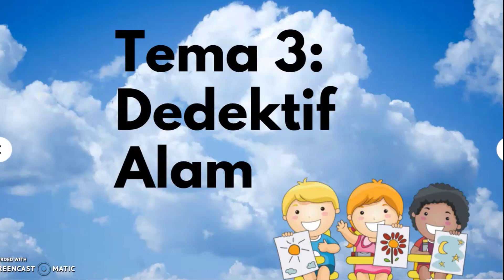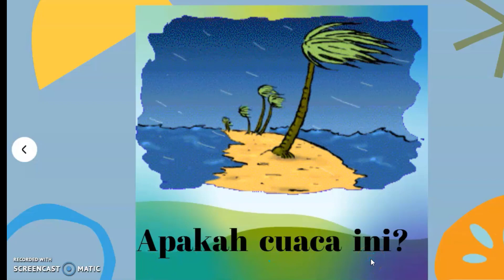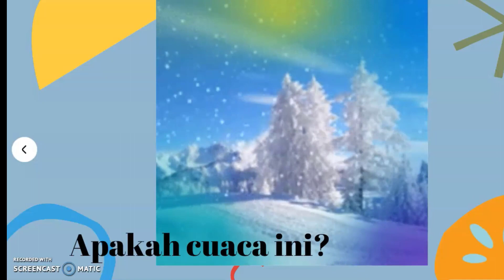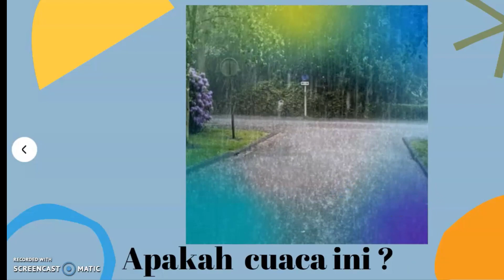Program Transisi - DEDEKTIF ALAM- MENGENAL CUACA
( Tema 3) Dedektif Alam -  mengenal cuaca . Murid akan mengenal 5 jenis cuaca iaitu cuaca panas, berangin, salji, hujan dan juga ribut. Bunyi sebenar cuaca membantu anak anak mengalami suasana sebenar. keadaan ini juga membolehkan murid menyebut perasaan mereka.( takut, sejuk, panas )